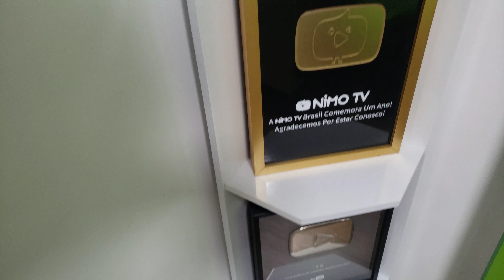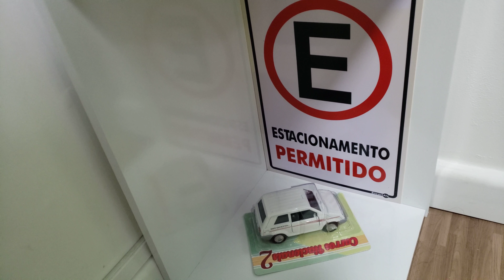HOJE É DIA DE MOSTRAR A MINHA CANTONEIRA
É uma prateleira, ou cantoneira se preferir, bem simples eu gosto dela, me ajuda a enfeitar um pouco mais o apartamento onde moro.

Stories meus todos os dias no Insta @3biel